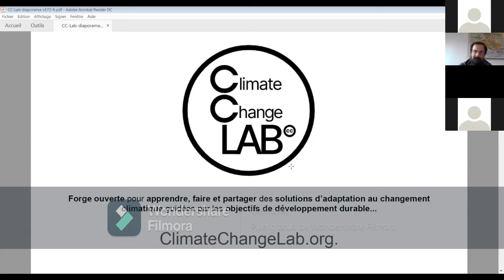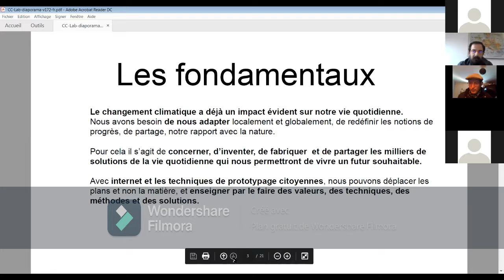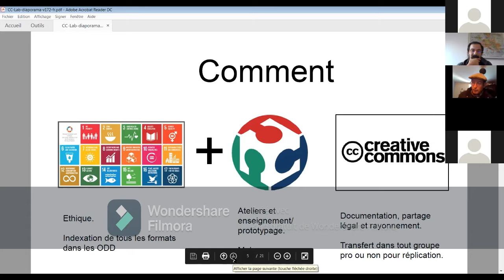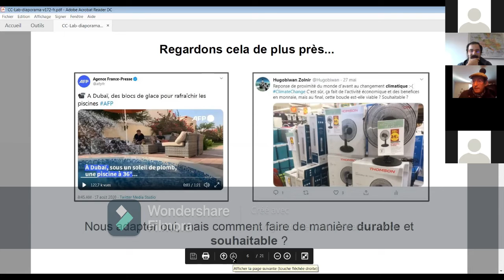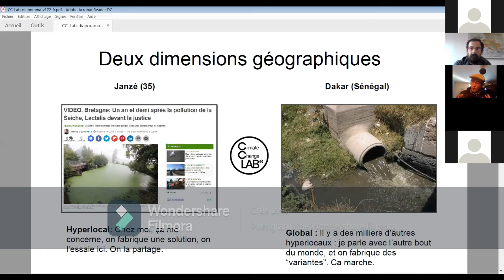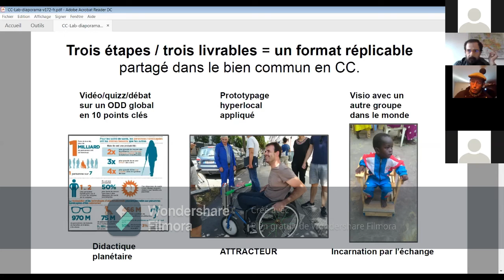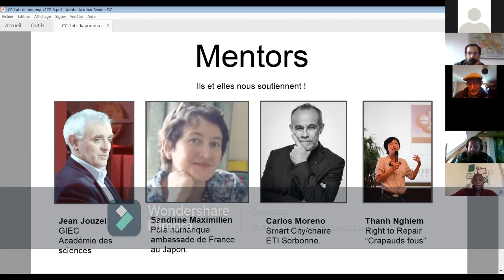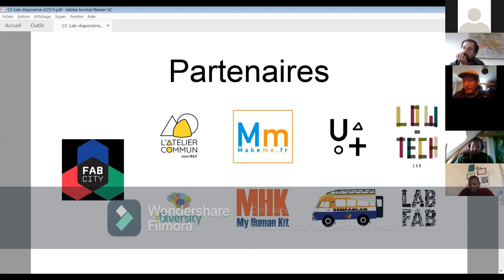Le Climate Change Lab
Présentation du projet Climate Change Lab lors d'Octobermake 2020.